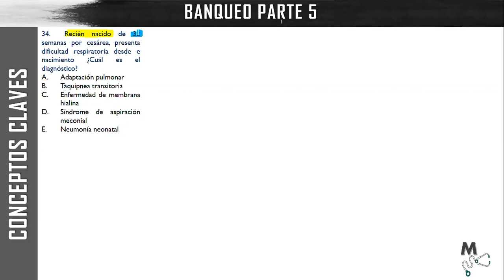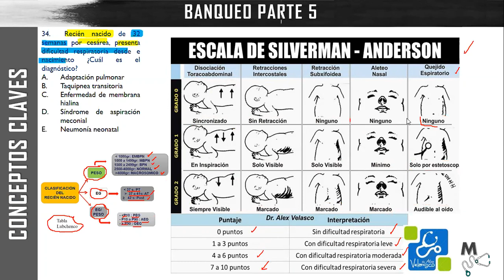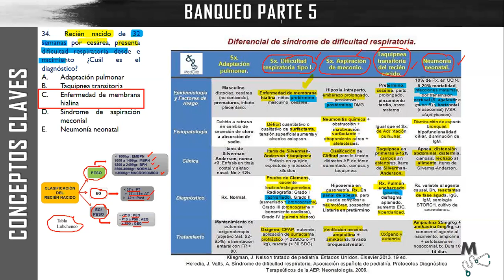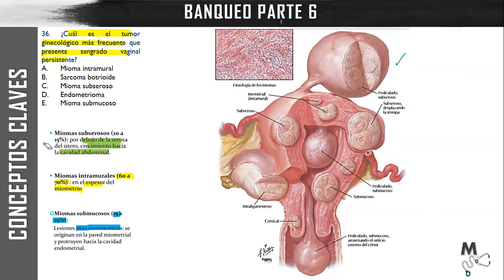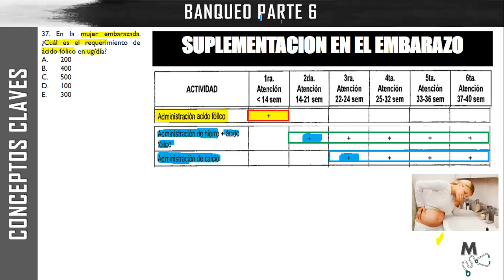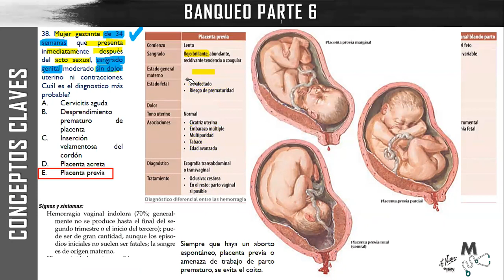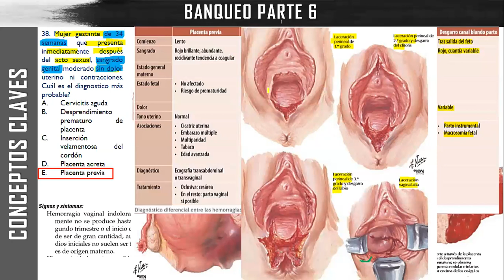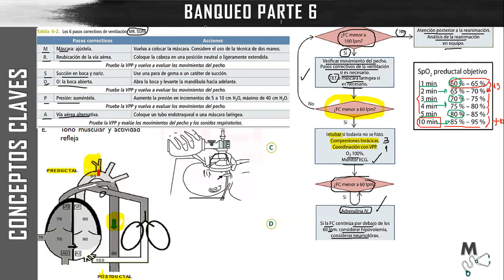💥B. M. PARTE 6 ✅MEDICHINEANDO 💛REPASO ENAM RESIDENTADO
DONACIONES:
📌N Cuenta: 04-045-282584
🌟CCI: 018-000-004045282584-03